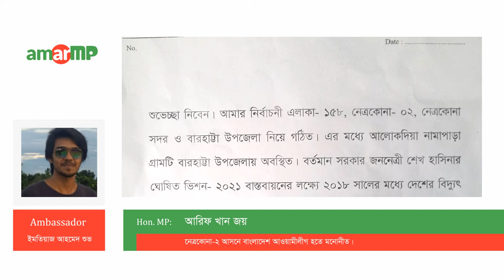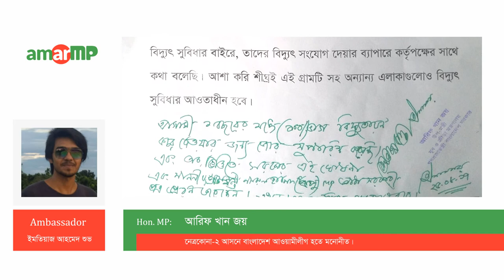আরিফ খান জয় Replied to মোঃ এনামুল হক at AmarMP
বিদ্যুৎ সংযোগ প্রদান প্রসঙ্গে করা একটি প্রশ্নের উত্তর দিয়েছেন নেত্রকোনা-২, আসনের মাননীয় সংসদ সদস্য জনাব আরিফ খান জয়।

আমার এমপি ডট কমের মাধ্যমে এ প্রশ্নটি করেছেন মোঃ এনামুল হক ।

এমপির কাছে থেকে উত্তর সংগ্রহ করেছেন আমার এমপি ডট কমের এম্বাসেডর ইমতিয়াজ আহমেদ শুভ।

ভিডিও বার্তার মাধ্যমে এ প্রশ্নের জবাব দিচ্ছেন মাননীয় সংসদ সদস্য জনাব আরিফ খান জয়।